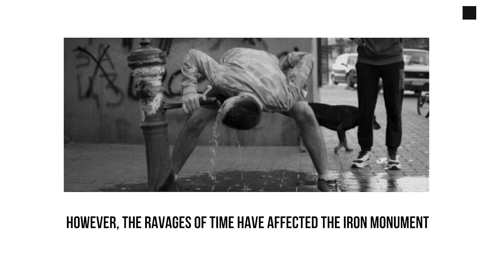Fountain in Čupićeva Street in Zaječar